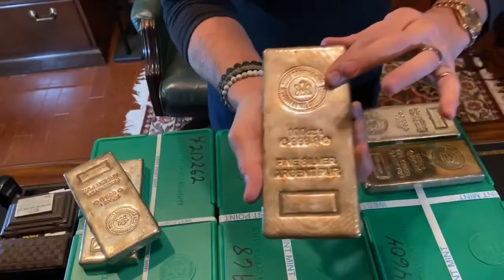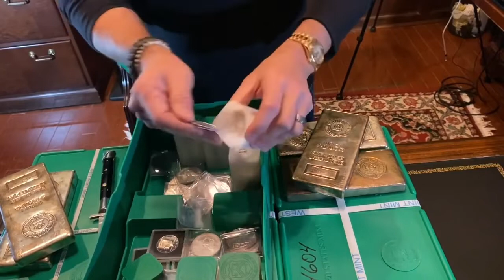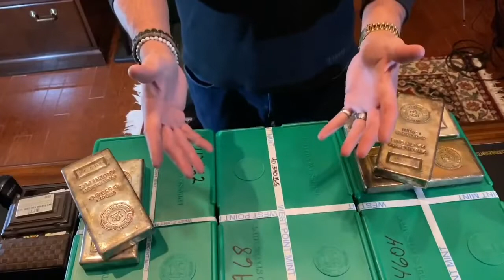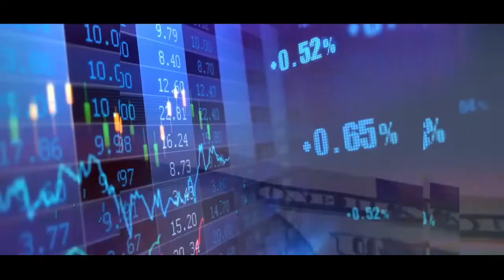Invest in GOLD, Laundromats, or LAND? SPOT PRICE is DOWN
Grab some more BULLION, people! NOW streaming - Every single mistake I made, YOU will benefit from. All of my student's successes, YOU will emulate. The countless conversations I have had with landlords, YOU will learn from. The hundreds of tiny nuances that make a brilliant cash business, YOU will ingest. The freedom of owning Laundromats will be YOURS.
😜😜😜 MORE DANNY !!! 😜😜😜